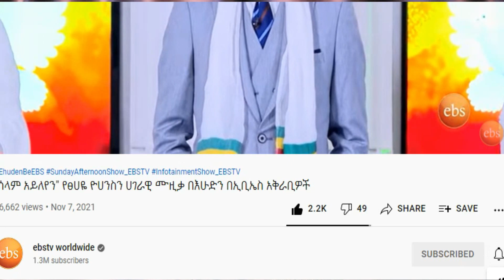NoMOre "Peace Be Upon Us" Tsehaye Yohannes Reaction.